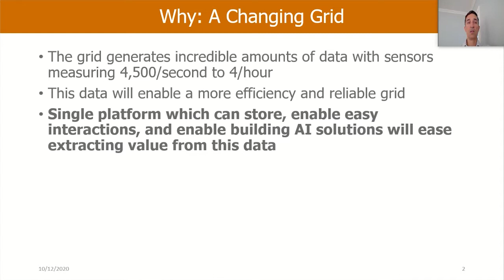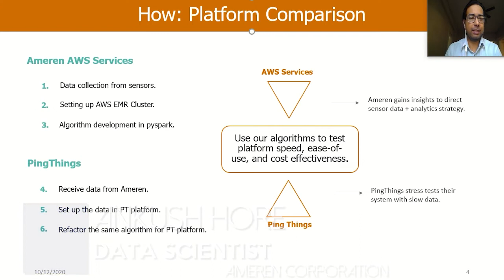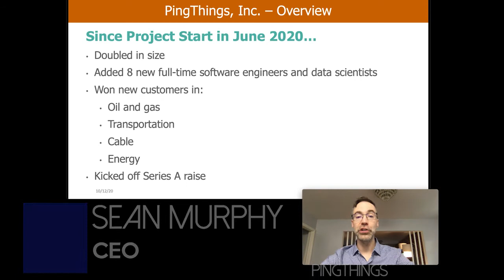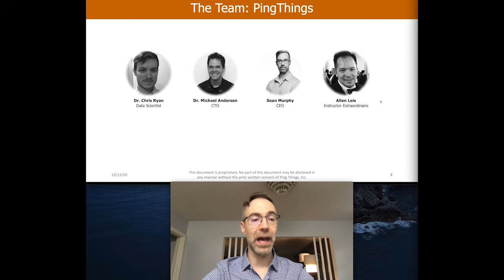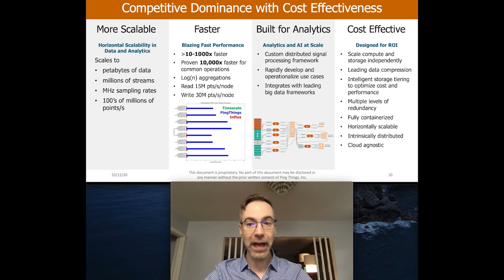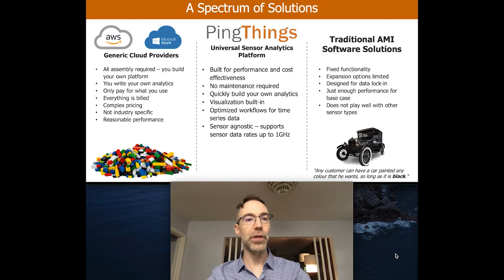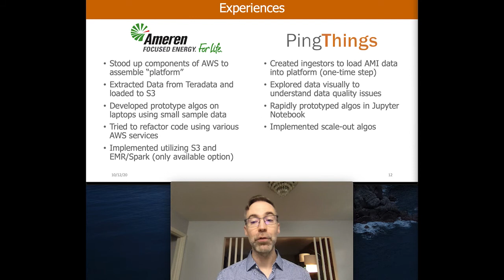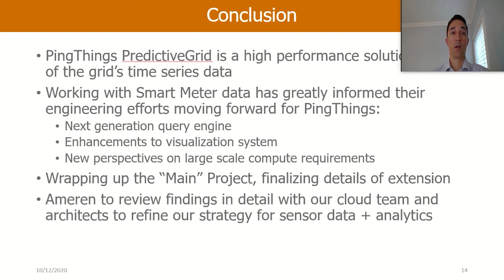PingThings-2020 Demo Day Presentation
PingThings hosted by Ameren:  Offers an artificial intelligence platform that intakes, stores, and visualizes high-definition sensor data in real time at grid scale.